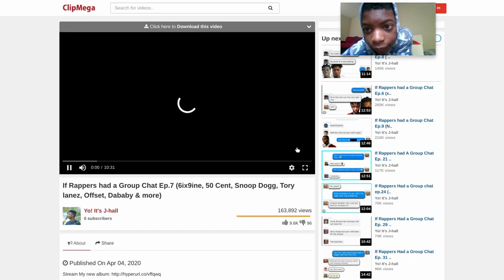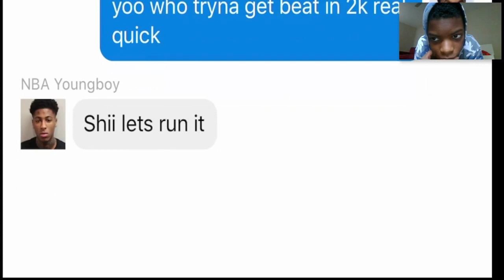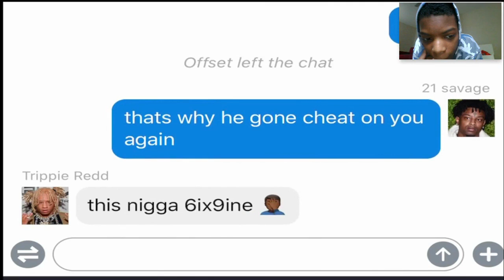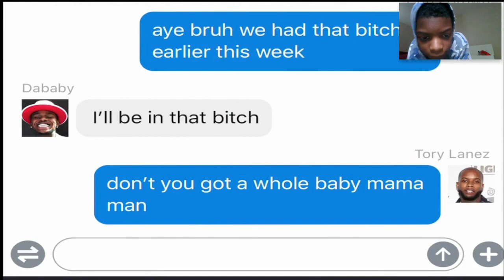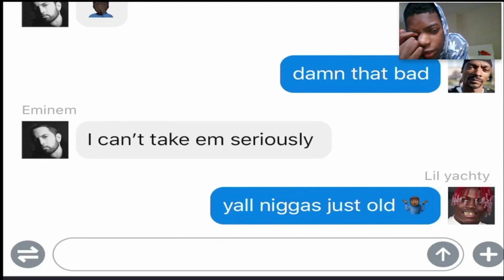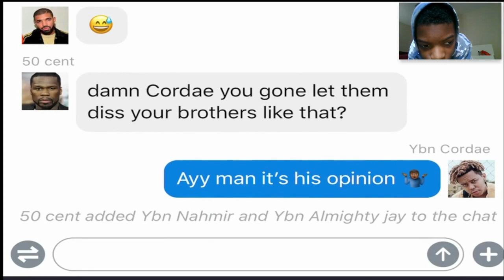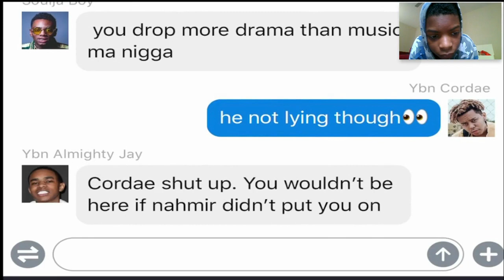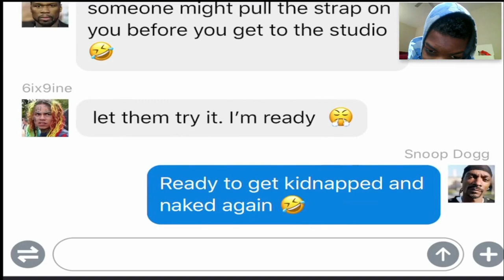Reacting to If Rappers had a Group Chat Ep7